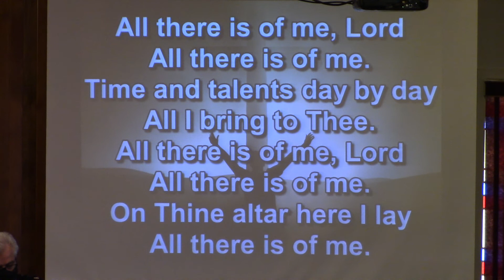All There is of Me Lord